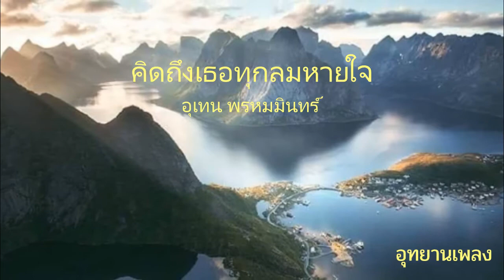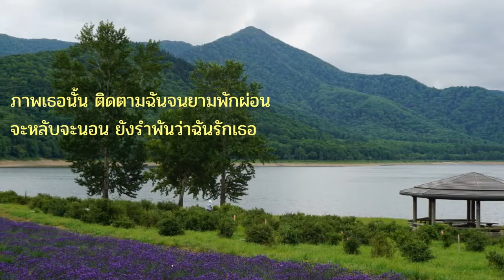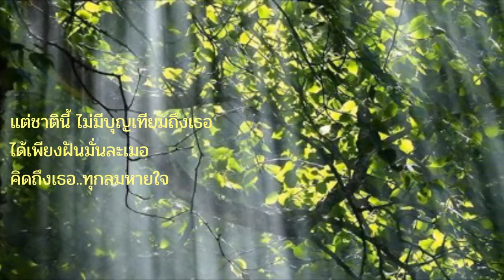คิดถึงเธออยู่ ทุกลมหายใจ : (เท่ห์) อุเทน พรหมมินทร์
เพลง : คิดถึงเธออยู่ ทุกลมหายใจ
ศิลปิน : อุเทน พรหมมินทร์